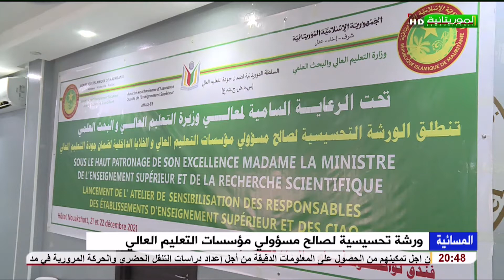ورشة تحسيسة مسؤول لصالح مؤسسات التعليم العالي